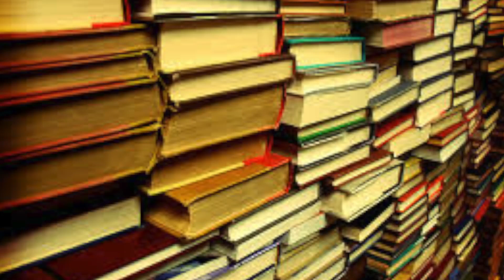Black History Month: Nicole Hammond